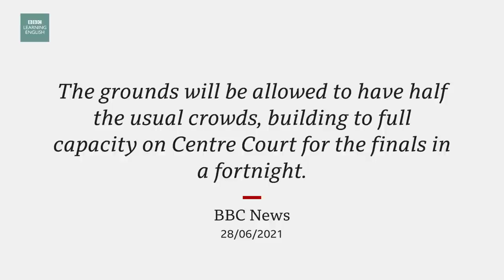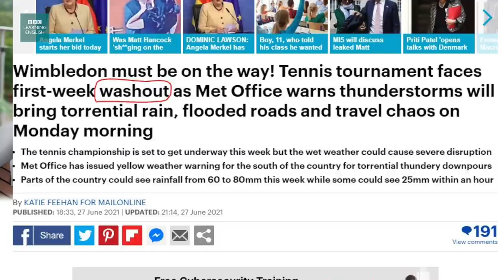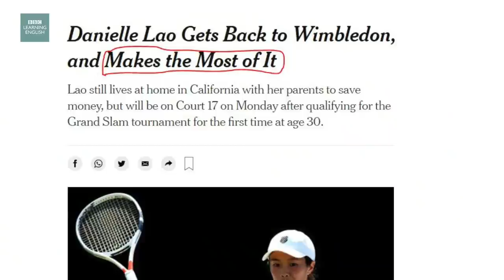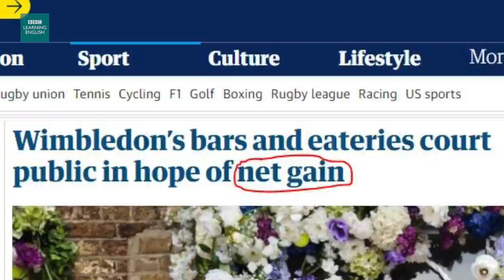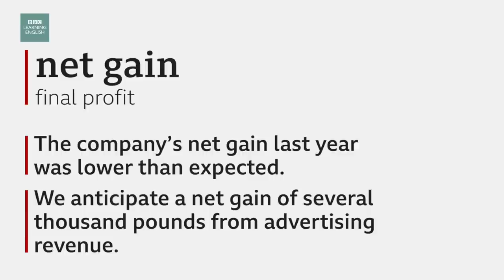Wimbledon: Return of tennis tournament: BBC News Review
It's the start of Wimbledon - the famous tennis tournament. Due to the Covid-19 pandemic, the event was cancelled last year. Now it has returned, but at first, the tournament will only allow half the normal number of visitors.

Learn vocabulary to talk about this news story.

Video chapters:
0:00​​​​​​​​​​ - Introduction
0:28 - Story
1:34 - Headline 1: Wimbledon must be on the way! Tennis tournament faces first-week washout as Met Office warns thunderstorms will bring torrential rain, flooded roads and travel chaos on Monday
4:44​​ - Headline 2: Danielle Lao Gets Back to Wimbledon, and Makes the Most of It
7:04 - Headline 3: Wimbledon’s bars and eateries court public in hope of net gain
9:26 - Language summary

The story
Wimbledon gets underway today after being cancelled in 2020 because of the pandemic. The grounds will be allowed to have half the usual crowds, building to full capacity on Centre Court for the finals in a fortnight.

washout
event ruined by heavy rain

*My son’s cricket match was a total washout! The coach cancelled the game.
*Their outdoor wedding was washed out! It rained all day!

makes the most of it
tries to enjoy something as much as possible

*Despite the rain, we made the most of our British holiday!
*Although the concert was cancelled, we still made the most of our city break!

net gain
final profit

*The company’s net gain last year was lower than expected.
*We anticipate a net gain of several thousand pounds from advertising revenue.